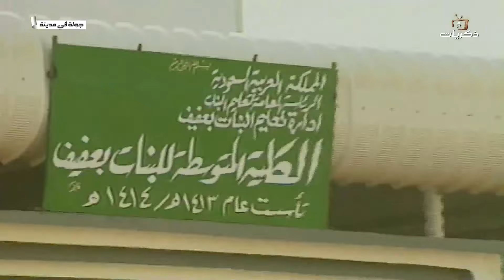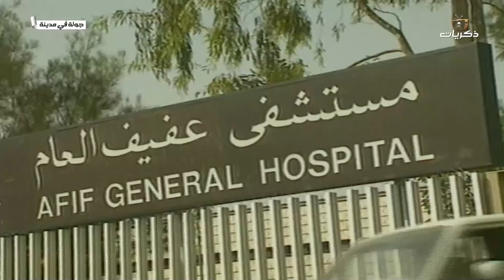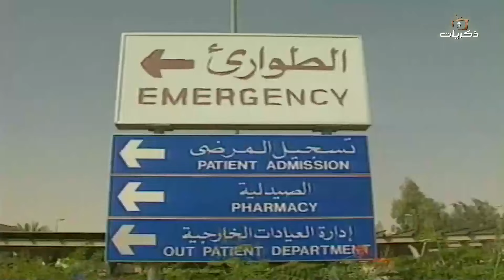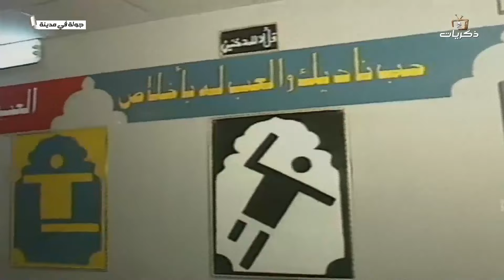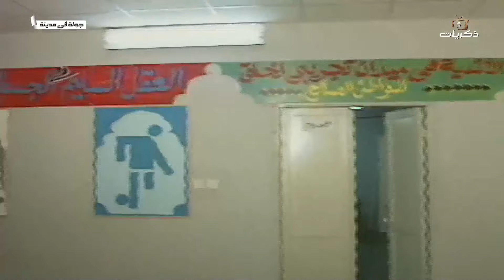برنامج جولة في مدينة.. محافظة عفيف 2